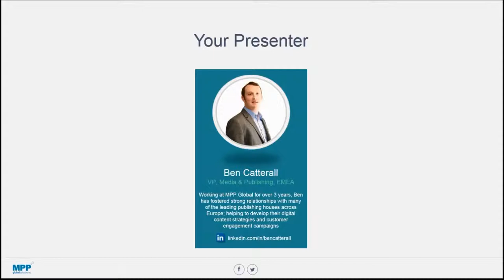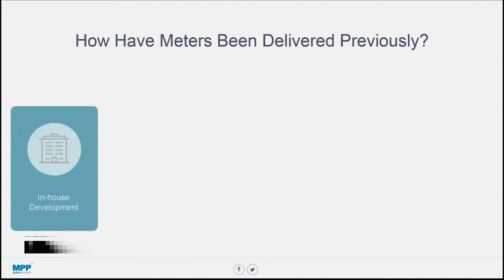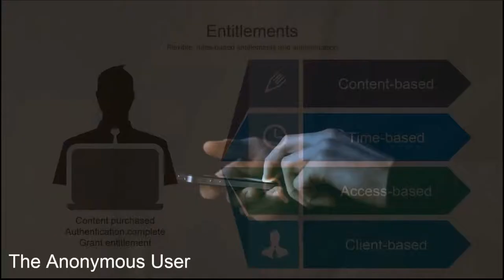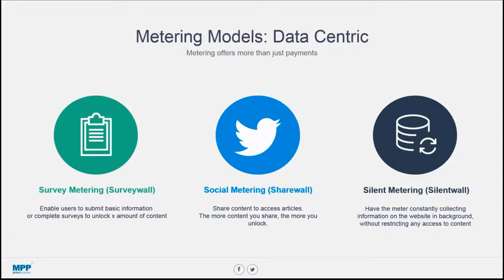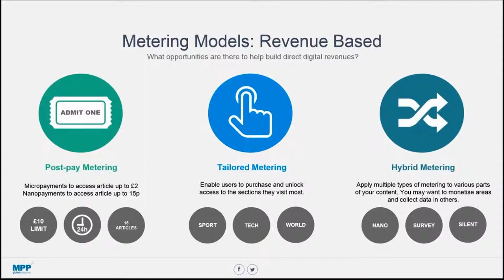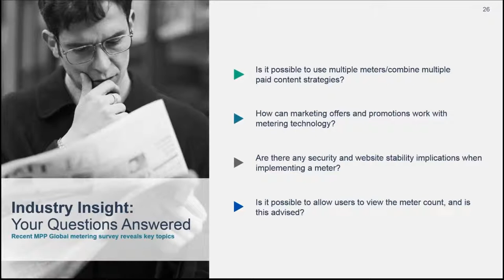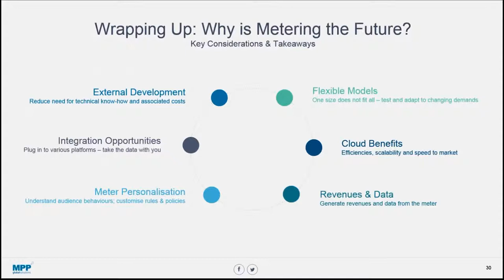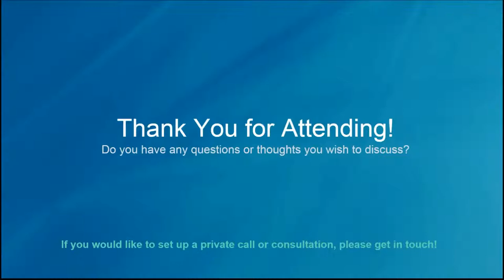Metering: More than Just Paywalls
Metering is emerging as one of the most successful technologies in publishing, providing more than simply limiting a user's access to content. Publishers can use metering technology to drive direct customer revenues, improve user experiences and maximise advertising conversions.